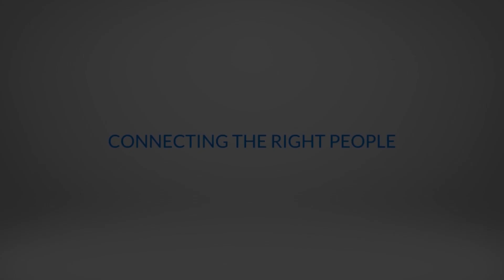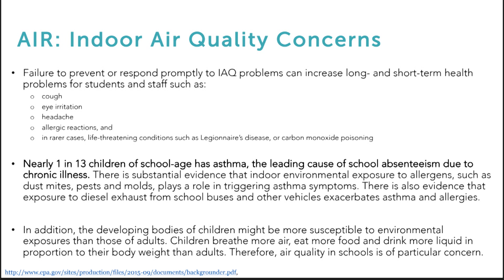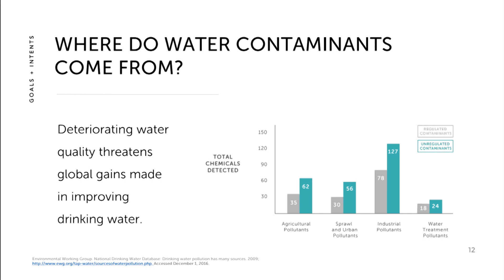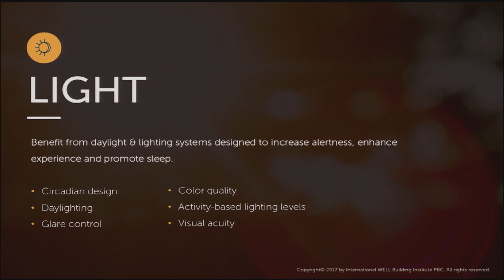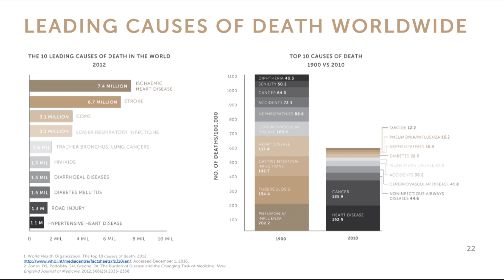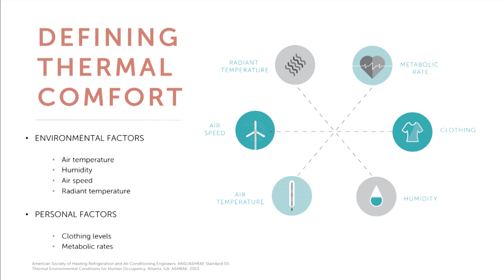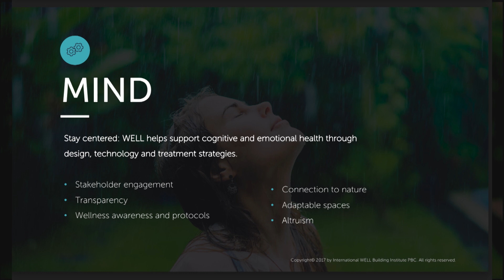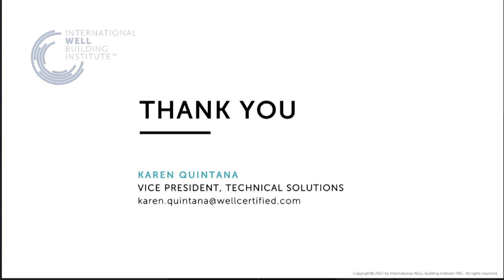Data-Driven Design: Advancing Healthier Schools | Karen Quintana | K12 Facilities Forum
A growing body of research illustrates how our buildings can impact human health and well-being. The WELL Building Standard provides a guide to understanding these connections and outlines many design, maintenance and policy strategies a school can use to promote a healthier environment for staff and students. This session explores the key role facilities managers will play in leading the movement for healthier schools.

Karen Quintana
VP, Technical Solutions
IWBI